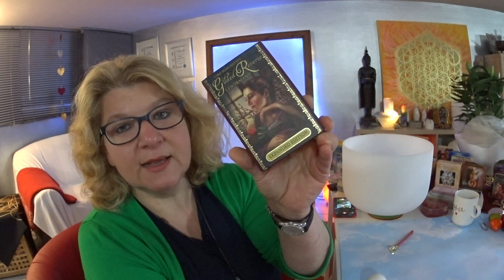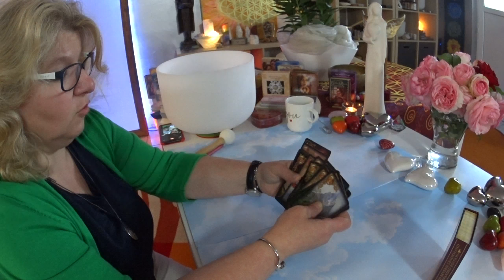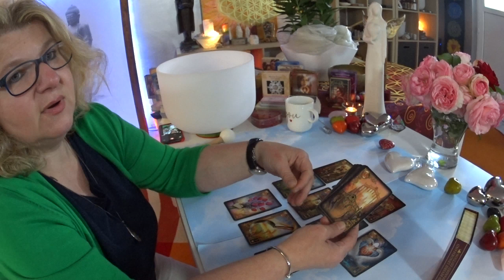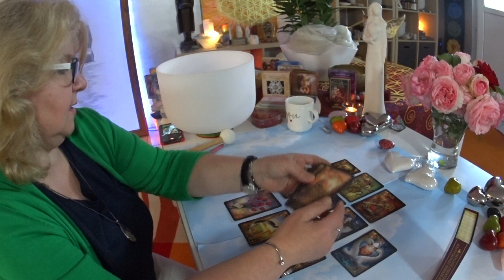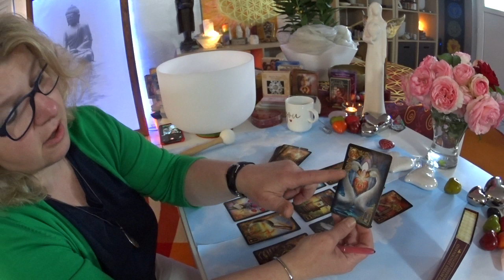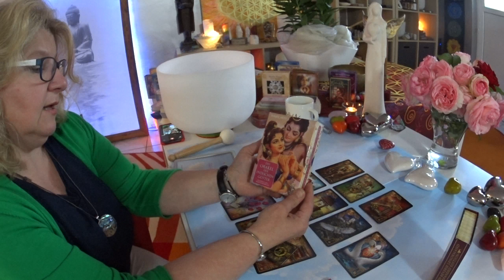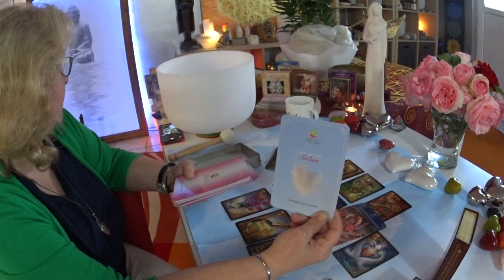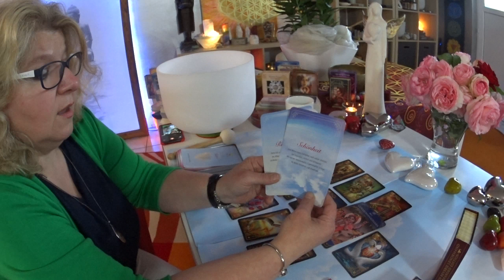💗💗Mit èrez, mit gondol a lèlektàrsad ma?💗💗 20.06.2020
Nèmetorszàgban èlek, ès gyakorlom a magyar nyelvet, ès bövintem a szòkincsmet.

Ha segìteni szeretnèl az ingyenes videoim vègett, szivessen elfogadom, ès az àrva àllatok otthonànak tovàbb adom ( sok kutya macska ami gazdàtlan)
Tegyünk jòt ès segitsük ezeket az intèzmènyeket is.
Szivemböl köszönöm neked!

Valerija Tochtenhagen
Reiki Mester/Tanàr
Hypnozis, Reinkarnàciò